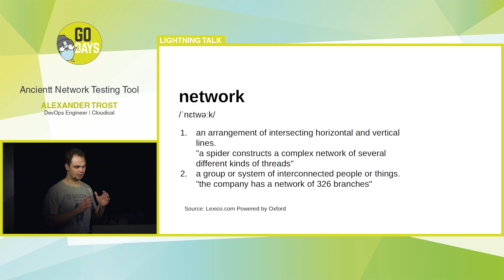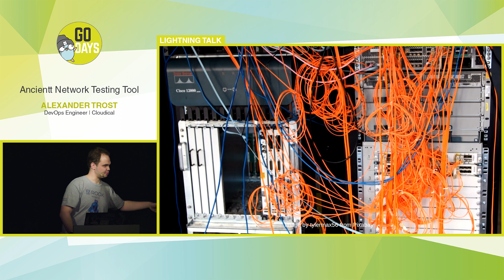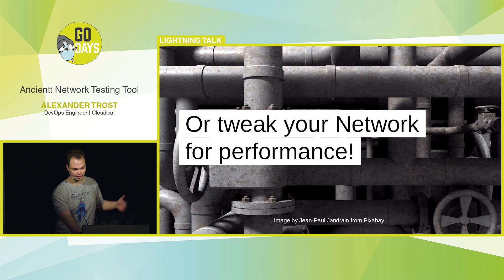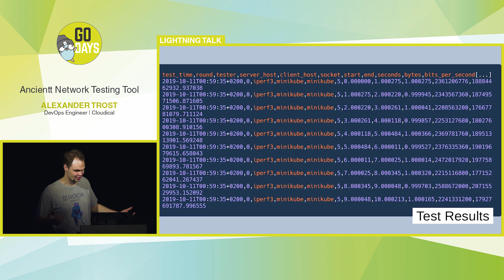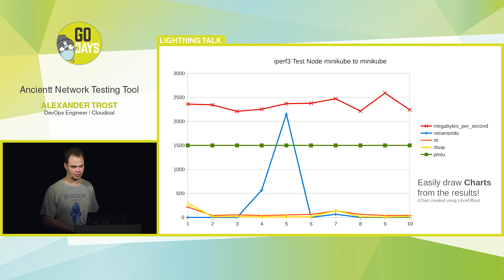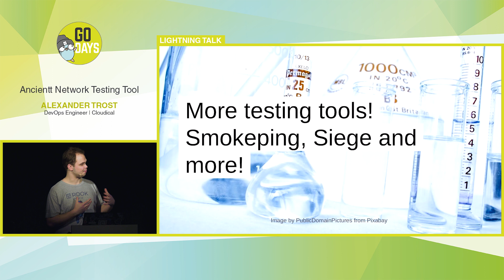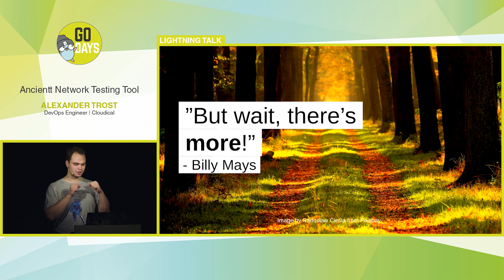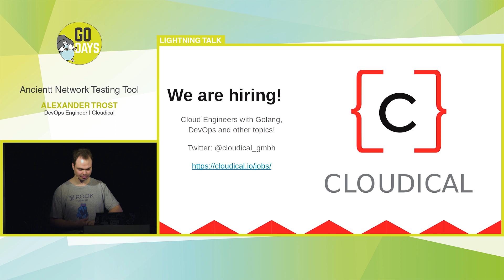Ancientt Network Testing Tool | Alexander Trost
» Lecture title: Ancientt Network Testing Tool
» Speaker: Alexander Trost

TALK DESCRIPTION
Let’s talk about the problems, application and network teams are facing in the world of being "agile" and "dynamic". Besides talking about the company political and "philosophical" problems, we are going to look into how the open source project Ancientt can help by automating certain network testing tools. With that we are going explain why Ancientt was created and looking into the future of Ancientt. A (live) demonstration of Ancientt will be given, to show how easy it is to automatically run a network throughput test in a dynamic environment such as Kubernetes / OpenShift.